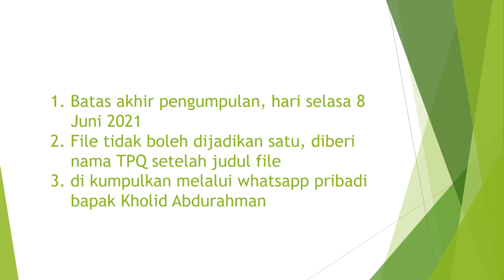Tata Cara Pengisian Data EMIS MADIN atau TPQ tahun 2021 Kota Blitar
data emis,emis madin,emis lpq,emis tpq,kota blitar